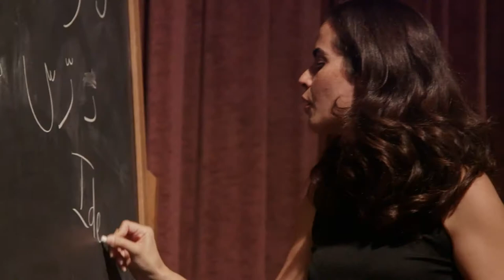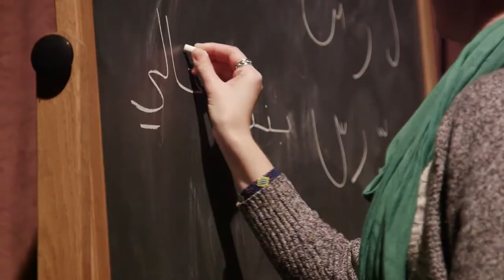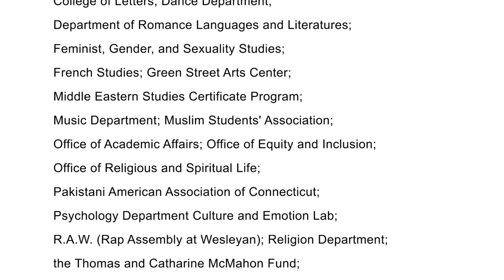Leila Buck at Wesleyan University: Muslim Women's Voices at Wesleyan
Lebanese American writer, performer, and teaching artist Leila Buck was an artist in residence at Wesleyan University during the 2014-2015 academic year. Buck was commissioned by Wesleyan's Center for the Arts to create a theatrical work  as part of Muslim Women’s Voices at Wesleyan.

During her residency, Buck visited Wesleyan regularly, examining the politics of representing Muslims in America by engaging in classes and dialogues with students, faculty, staff and visitors. She and her collaborators are weaving these and other voices to explore the struggle to represent and negotiate between identities that seem to be in conflict: our inner and outer selves, our faith and our intellect and our diverse families and communities.

In/Between: Pieces in Progress was created, performed and directed by Leila Buck '99 with Sivan Battat '15 in collaboration with Sahar Shaikh '17, Alicia Strong '18, Israa Saber '17, May Treuhaft-Ali '17, Samira Siddique '15, Rajaa Elidrissi '16, Casey Smith '17, Penina Kessler '15, Candace Powning '18, Cheryl Hagan '17, Rizky Rahadianto '15, Marcos Plaud '18, and other Wesleyan students, faculty, staff and community.